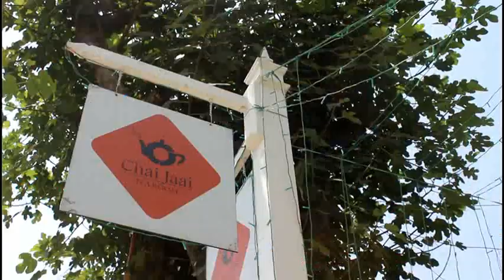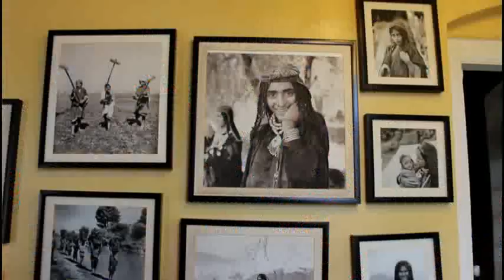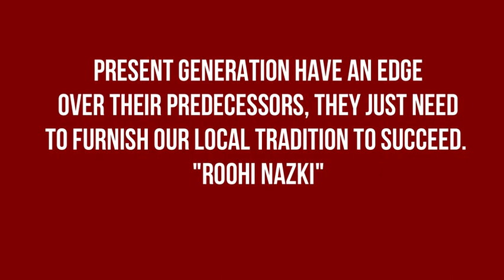Meet Roohi Nazki, a passionate entrepreneur and owner of Chaai Jaai Srinagar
Present Generation have an edge over their predecessors, they just need to furnish our local tradition to succeed. "Roohi Nazki"